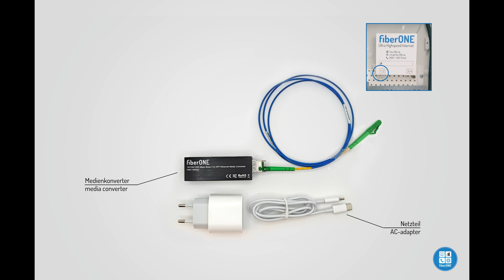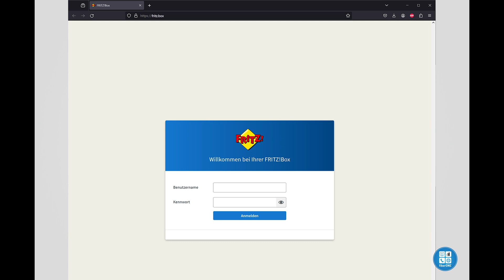Deine alte FRITZ!Box mit unserem Medienkonverter verbinden (deutsch)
Willkommen bei fiberONE! 🚀

Dieses Video richtet sich an fiberONE-Neukunden und alle, die es noch werden wollen! 🌐
Wir zeigen dir Schritt für Schritt wie du deinen alten Router mit unserem Medienkonverter verbindest um unser super schnelles Glasfaser-Internet zu nutzen.

fiberONE - erlebe die Glasfasergeschwindikeit der Zukunft schon heute! 🌐✨

Du willst auch Internet mit 1000 Mbit/s?